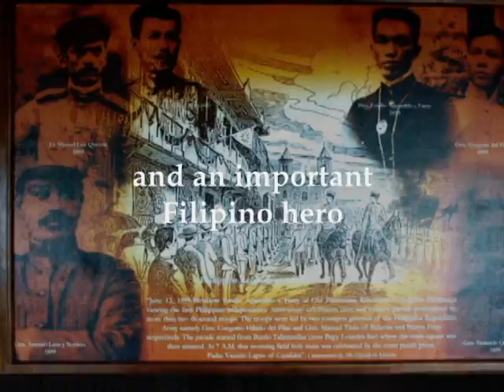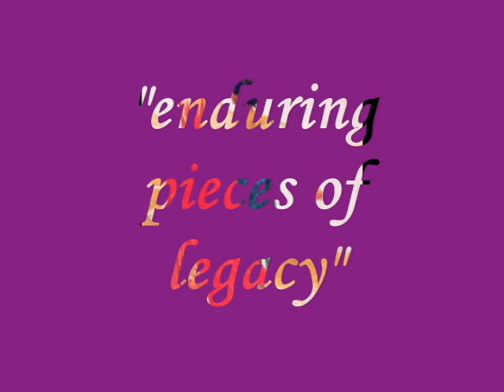Juan Luna As An Artist by Jez Morcilla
This is just a short presentation about Juan Luna for my Art Class (HUA 101). I personally made this as a tribute for his great artworks. Here, you can see Luna's different paintings. They are very historical, and sentimental, most especially with the Filipinos. They are truly interesting.
Thanks!